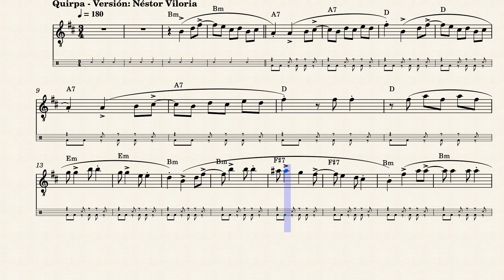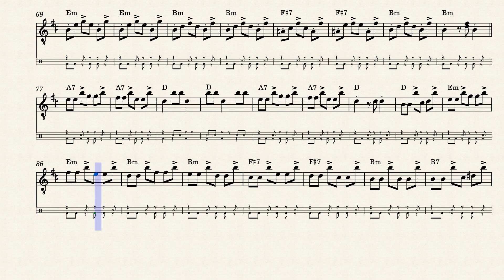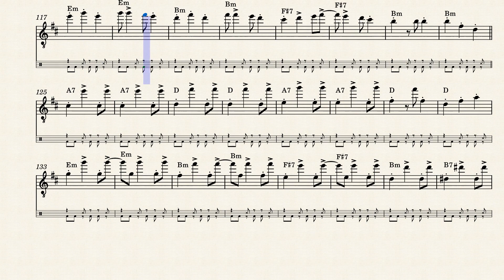Quirpa Joropo llanero / Pista de práctica para guitarra y cuatro / versión de Néstor Viloria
La Quirpa es un golpe de joropo llanero por corrido o con acentuación en 3/4. De esta forma continúo produciendo materiales didácticos para mis alumnos del curso "Cómo Tocar Joropo en la Guitarra", así como también para mis seguidores del canal. En esta ocación se trata de pistas de estudio de los diferentes golpes de joropo llanero.
Con estas pistas pueden poner en práctica las diferentes fórmulas de acompañamiento, recuerden que youtube tiene la opción de disminuir y aumentar la velocidad de reproducción, esto lo pueden hacer en la parte inferior derecha de la pantalla del video, así pueden practicar desde lo mas lento y luego ir aumentando la velocidad progresivamente.
Si quieres tomar clases particulares "on line" solicita información en siguiente grupo whatsapp
Como pueden apreciar en el video, las pistas tienen una base rítmica que corresponde al "joropo por corrido" o joropos con acentuación en 3/4. Además, he tenido el cuidad de escribir el fraseo, articulaciones y acentos que se acercan a la interpretación del instrumentista.
Espero sean de provecho para el estudio y práctica de mis estudiantes, así como también de quienes deseen usarla en su formación musical.